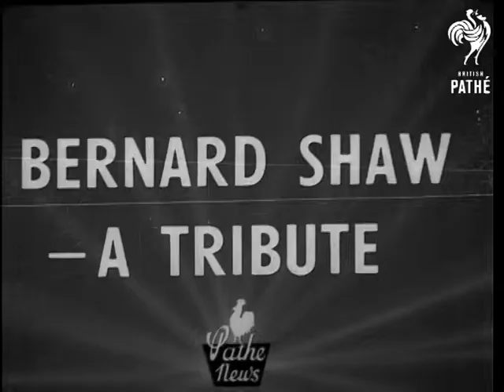Bernard Shaw - A Tribute (1950)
Bernard Shaw - A tribute. Various locations.

C/U George Bernard Shaw (Library 50/59). LV. Shaw's House (library 50/59). Shaw talking to housekeeper (library 50/59). L/S Lady Astor waiting for Shaw (library 50/59).  M/S Shaw walking in grounds (library 50/59). L/S Shaw walking towards Lady Astor. They greet and shake hands library 50/59. C/U Lady Astor. Library 50/59. M/S Shaw walking into house. (library 50-59). M/S Hat-stand seen through window (library 50-59). M/S Liner entering Miami Harbour (library 36-13). M/S Shaw dancing around on deck. Library (36-13). M/S Shaw walks over to seat. (Library 36-13). C/U Shaw. Interviewer asks: "How do you feel about Mr. Roosevelt ?" (Library 36-13).

C/U Shaw replies: "Well, Mr. Roosevelt, you see what the situation is, you have a good President and a bad constitution and the bad constitution gets the better of the good President every time. The end of it will be that you might as well have an English Prime Minister." (Library. 36-13) M/S Shaw's Corner. (Library. 50-59). M/S Shaw typing in sun-trap hut. (Library 50-59). C/U Shaw typing in sun-trap hut (Library. 50-59). L/S Shaw walks to door of hut. (Library 50-59). C/U Shaw. (Library 50-59).
 FILM ID:1498.09